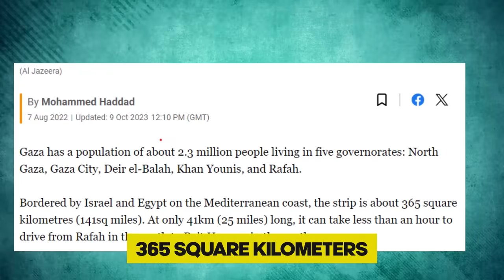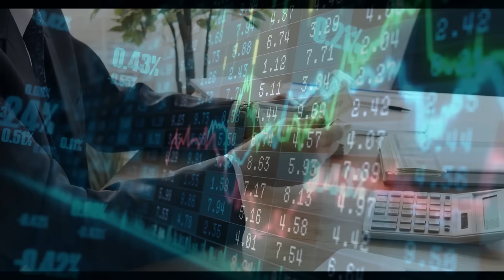Russia Just Sent SHOCKING Warning To Israel In Gaza Palestine!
This video delves deeply into the latest developments in the conflict between Israel and Palestine, with a particular emphasis on Russia's startling warning to Israel in Gaza. Due to its historical relevance, geopolitical complications, and the catastrophic humanitarian situation in Gaza, this continuous conflict has attracted attention from all over the world. Come along as we examine the ramifications of Russia's engagement in this volatile region and analyse the most recent developments.

Long-standing geographical disputes, historical grievances, and conflicting national aspirations have all contributed to the Israel-Palestine conflict. Concerns about the possibility of further instability in the region have been raised by the recent escalation of the conflict in Gaza.

In recent years, Russia's position in the Middle East has changed significantly. Moscow now occupies a more important role in regional politics as a result of its expanded participation, particularly in Syria. Russia aims to protect its strategic interests in the oil-rich Middle East and expand its influence globally as a major energy exporter.

We examine the specifics of Russia's threat to Israel in this video. Although the specifics of this warning are still unknown, it is thought to be connected to Israel's activities in Gaza. We explore the possible reasons for Russia's assertive posture and what it means for the Middle East as a whole.

The European Union, the United governments, and the Arab governments have all voiced concerns regarding the international response to Russia's warning. This video sheds light on the differing opinions of major international figures regarding Russia's recent emergence as a mediator in the Israel-Palestine issue.

We examine the challenging diplomatic balancing act Israel must perform to navigate Russia's expanding influence in the region while preserving close connections with Western allies like the United States. The necessity for Israel to carefully handle its international ties is discussed in the video, along with strategic considerations.

The Middle East has changed dramatically as a result of Russia's intervention in Syria, and Moscow is now a major role in local disputes. This video explores the ramifications of Russia's military participation in Syria for the Israel-Palestine conflict as well as how it has changed the balance of power in the region.

The Israel-Palestine conflict is shaped by a complex web of relationships, interests, and historical grudges, as the shockwaves from Russia's warning provide as a clear reminder. We draw attention to the intricacies of this dispute and stress the significance of diplomatic efforts to arrive at a fair and long-lasting resolution.

Decades of pain and insecurity have been brought about by the conflict for Palestinians in Gaza, the West Bank, and other areas. The need of reaching a long-term agreement that upholds the rights and ambitions of both Israelis and Palestinians is highlighted in this video. It also addresses the UN's role in advocating for a two-state solution and urges sincere commitment from all sides.

With an emphasis on Russia's warning to Israel, this video provides a thorough overview of the most recent developments in the Israel-Palestine issue. We examine the worldwide reaction, the geopolitical realities, and the urgent need for a fair and peaceful settlement.